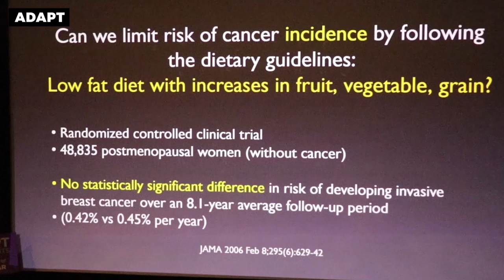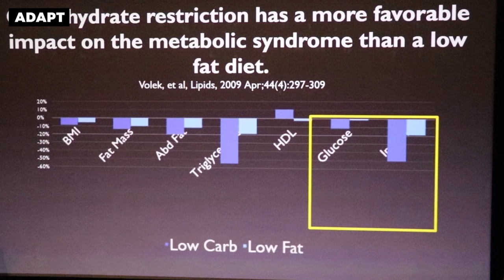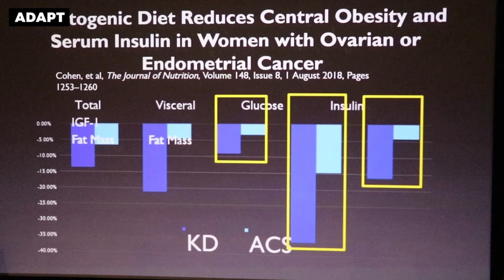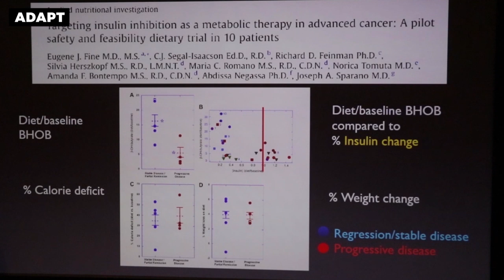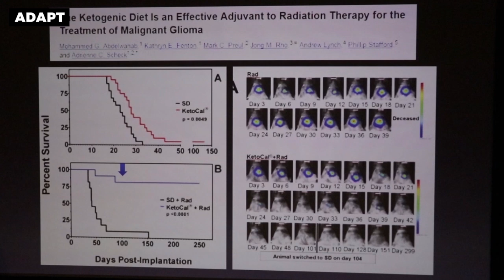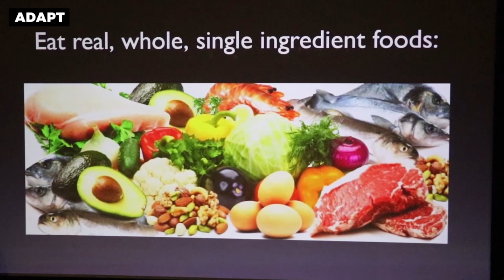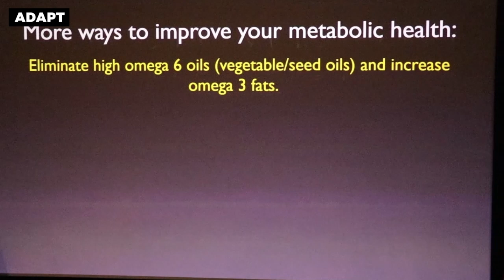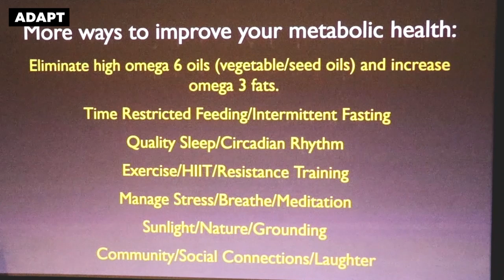Cancer and Sugar Part 2 — Dr. Christy Kesslering [Adapt Events]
Dr. Christy Kesslering unpacks some of the research done around different types of diets and their correlation with cancer.

If you found this video interesting we recommend joining our speakers live at our next event.

📢 Adapt Newsletter 👇
For more news and promotions, sign up to our mailing list